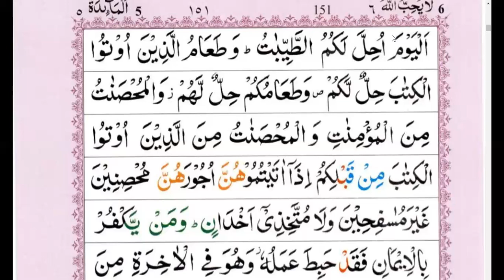SURAH AL-Maida | Chp# 05 | JUZ 06| Ayat No.04-05 Tafseer ul Quran